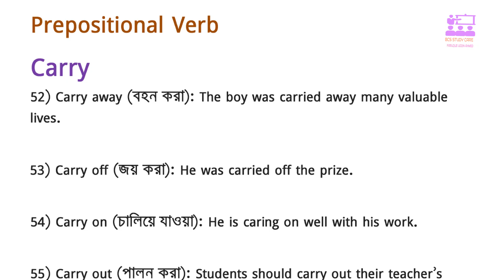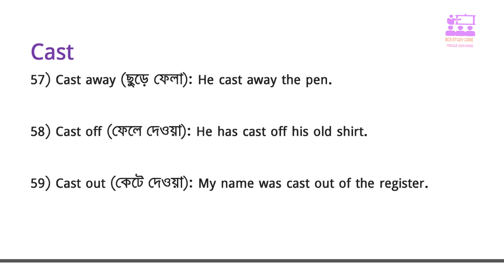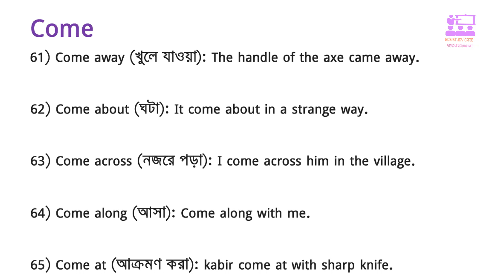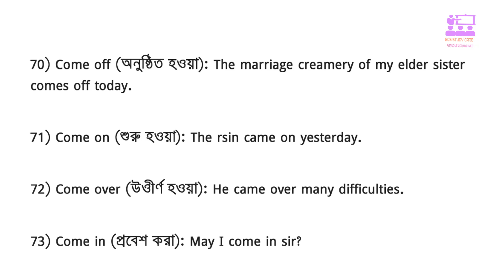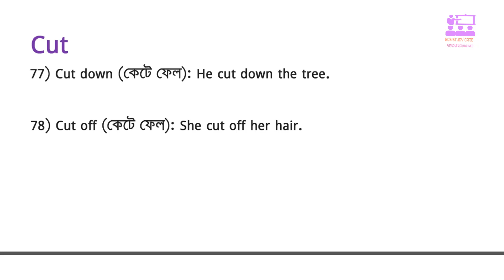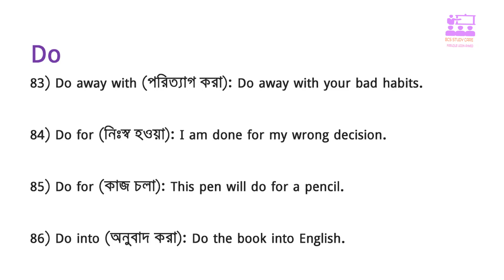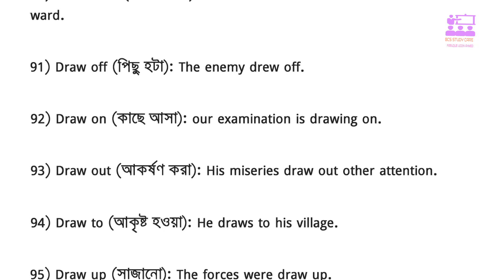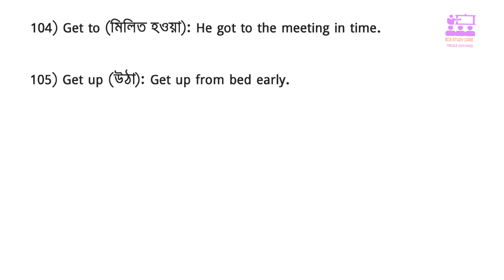BCS English Preparation Grammar - Prepositional Verb for BCS & Bank Recruitment Test. Part 2